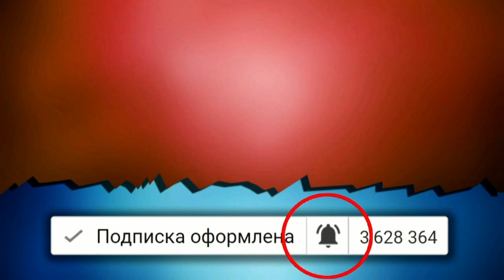Изумрудный остров Ко Лан (Thailand)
Ко Крам - райский остров с бесчисленным количеством лагун и бухт. Тайские ВМФ охраняют остров от туристических потоков. Остров служит домом и местом размножения редких морских черепах. Нужно подметить, что песок на Ко Крам белоснежен, чист и девственен. Само пребывание на острове вызывает восторг.
Остров окружен живописными бухтами и утесами.
На юге острова находятся известняковые горы, напоминающие о красоте Пхукетского залива Пхан Га.
В этом районе акватория поистине чудесна, прозрачные воды омывающие Ко Крам и его соседа, остров Ко Крам Ной, откроют Вам секреты коралловых рифов.
Снорклинг и рыбалка здесь поистине замечательны.
Привлекательность острову добавляет его выгодное соседство с Островом Обезьян и пляжем Сай Кео.